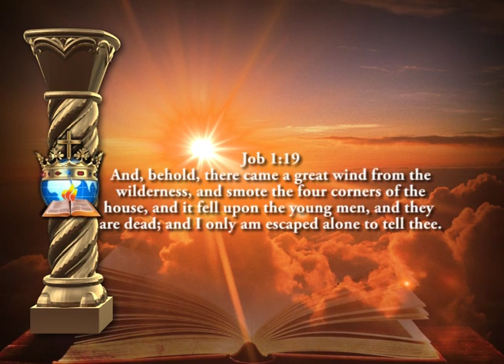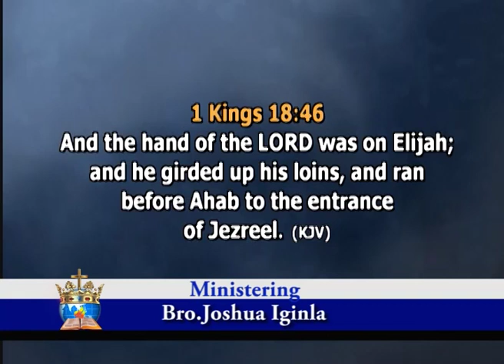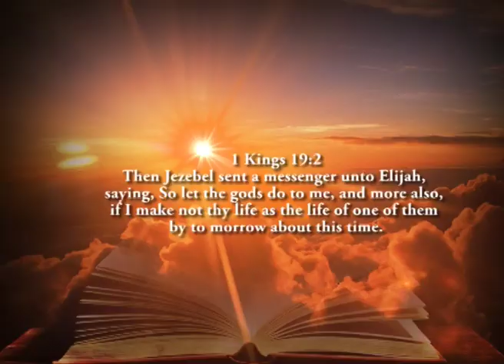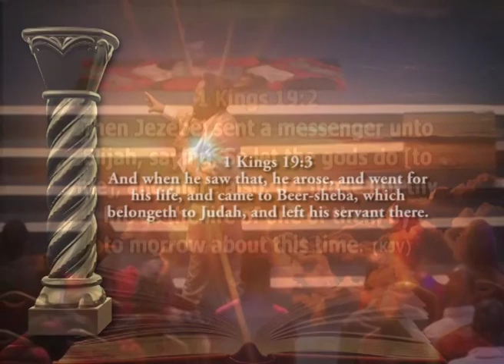DEALING WITH SPEED BREAKERS PT 2